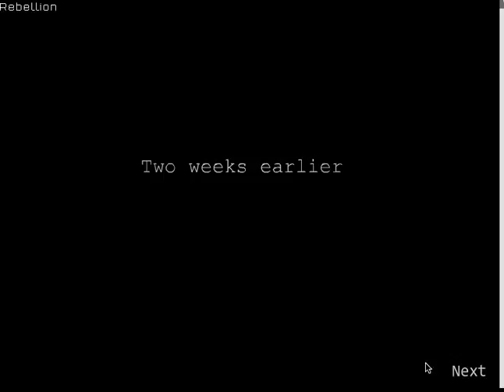ep1 flying off the air